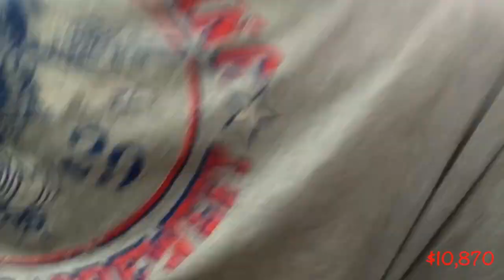WHAT CAN SLOW YOU DOWN? - Zero Debt 30 Episode 22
AFTER PUMPING OUT CLOSE TO A FULL TIME WORK WEEK IN JUST 3 DAYS, I START TO FEEL SICK. LUCKILY, THE TIMING WORKS OUT PERFECTLY.
Web - ChrisKonya.com